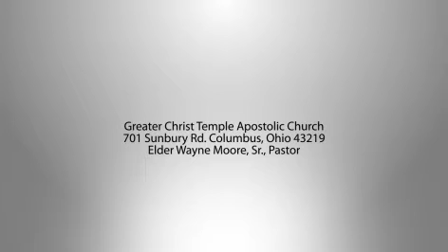ODCYPU May State Convention 2014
Join the Ohio District Young Peoples Union for our May State Convention May 16-17, 2014. Services will be held at Greater Christ Temple Apostolic Church 701 Sunbury Rd. Columbus, OH 43219.  Our speaker for Friday evening will be Pastor Jonathan Dunn. Pastor Dunn will also be our feature Artist for Saturday evening Concert.